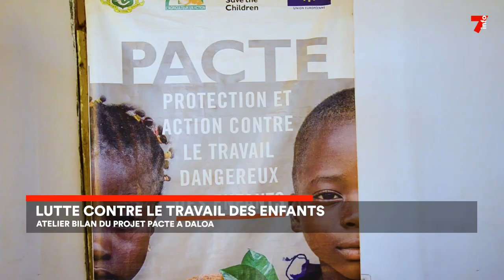Travail des enfants : le bilan satisfaisant dans le Haut-Sassandra